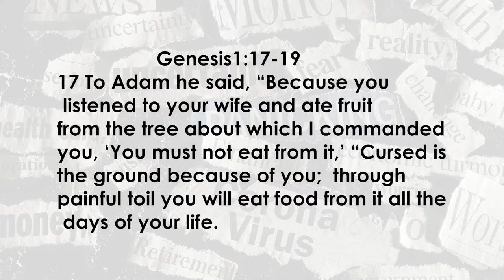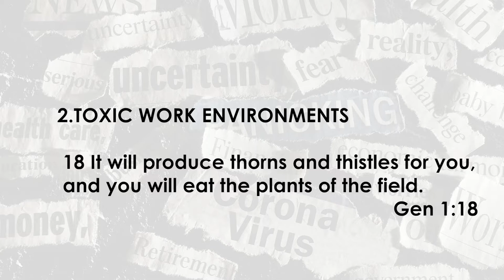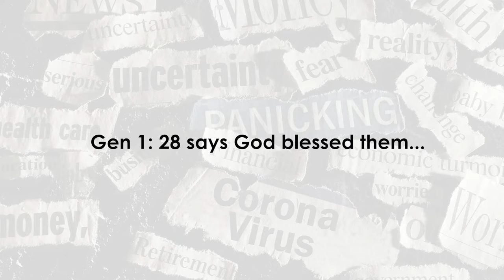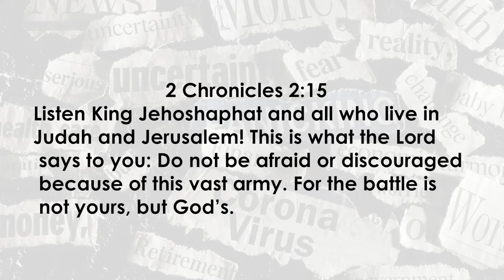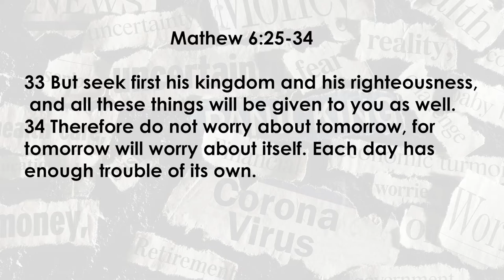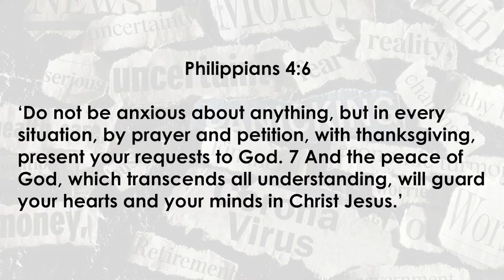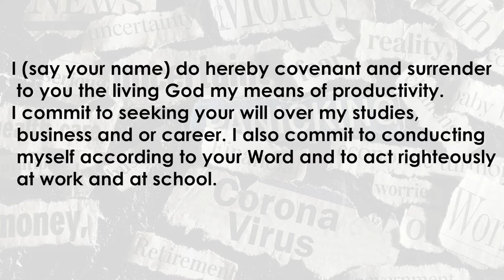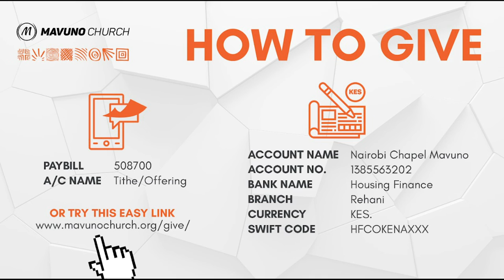HOW ARE YOU REALLY DOING? 2. HOW TO LOVE YOUR WORK!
Seasons of life can throw punches at you, from stressful work conditions to strained marriages, ill-health, parenting trials, losses of loved ones amongst others.  As we exert through the hurdles of life, we use default statements that say I’m fine, I am okay, I can’t complain etc. But …..How are YOU really doing?

Catch us for the October Series as we discuss, emotional wellness and learn how to thrive emotionally despite life's pressures.

for service times and locations. Or join us online every Sunday at 10:00AM on our Facebook or YouTube platforms.